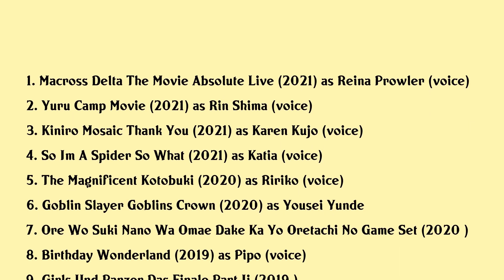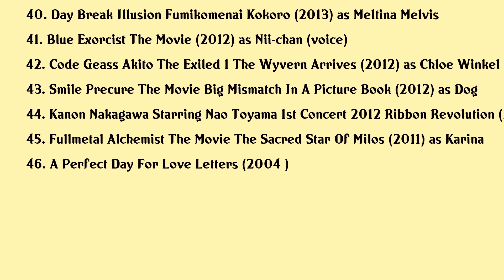Nao Toyama Movies list Nao Toyama| Filmography of Nao Toyama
Nao Toyama Full Movies List Filmography of Nao Toyama

Latest movies of Nao Toyama are:

1. Macross Delta The Movie Absolute Live
2. Yuru Camp Movie
3. Kiniro Mosaic Thank You
4. So Im A Spider So What
5. The Magnificent Kotobuki
6. Goblin Slayer Goblins Crown
7. Ore Wo Suki Nano Wa Omae Dake Ka Yo Oretachi No Game Set
8. Birthday Wonderland
9. Girls Und Panzer Das Finale Part Ii
10. Trinity Seven 2 Heavens Library Crimson Lord
11. Rascal Does Not Dream Of A Dreaming Girl
12. Laid Back Camp
13. Liz And The Blue Bird
14. Macross Delta The Movie Passionate Walkure
15. Yo Kai Watch Movie 5 Forever Friends
16. Live 2018 Walkure Wa Uragiranai At Yokohama Arena
17. Sound Euphonium The Movie May The Melody Reach You
18. Doraemon Nobitas Great Adventure In The Antarctic Kachi Kochi
19. Trinity Seven Eternity Library Alchemic Girl
20. Granblue Fantasy The Animation Kabocha No Lantern

Complete list of movies acted by Nao Toyama are in this video.

Please Comment down your favorite movie of Nao Toyama